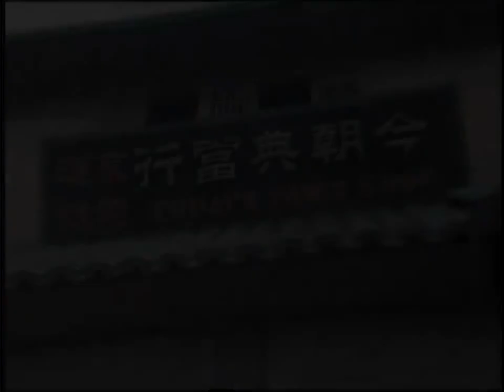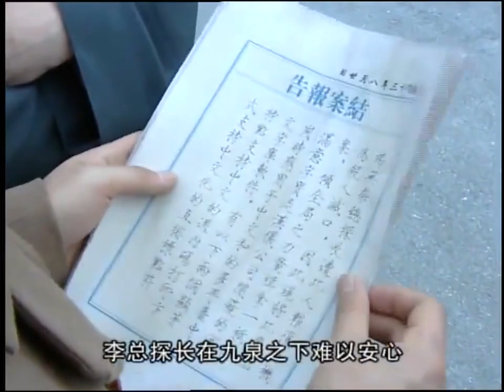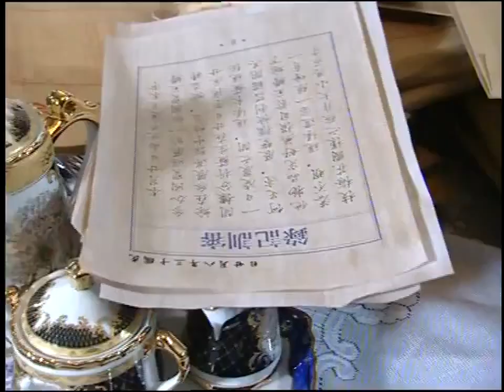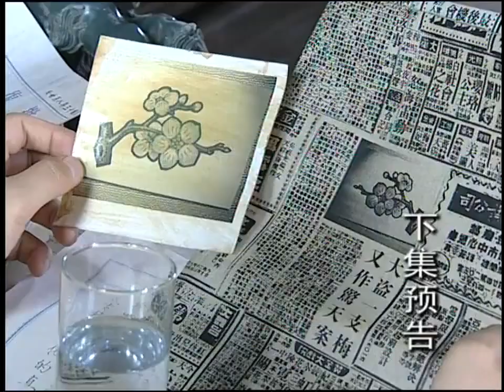《大佬复仇记》第21集 | 身手不凡的大佬惨遭毒害远走他乡换身归来实行复仇计划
导演：陈晓雷
主演：丁志诚、傅彪、王奎荣、徐峥、赵子琪、吕凉
《大佬复仇记》讲述10年前，毕凡因为身手不凡闻名上海滩，在数次你死我活的帮派斗争中与投靠他的杜邦结成生死之交。殊不知杜邦早已和黑社会大佬谭世杰狼狈为奸，二人设下苦肉连环计，借毕凡之手除掉了华商会会长胡万龙，一举称霸上海滩。毕凡新婚妻子雪如意外识破杜邦真面目，惨遭毒害！毕凡不明就里，被追杀数次，身负重伤，被逼远走他乡……
　　十年后，杜邦成为巡捕房华总探长，与谭世杰沆瀣一气，纵横黑白两道！毕凡隐姓埋名归来，先借一本风靡全上海的侦探小说包装自己，令黑势力不敢对其轻易下手，继而重张东方福尔摩斯侦探所，发誓要以自己的方式报仇雪恨！